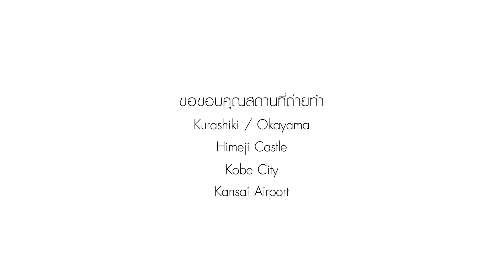ไม่คิด - Lipta [Lyrics VDO]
บางความรักก็อาจเกิดขึ้นใหม่หลังจากที่เราได้สูญเสียมันไป..
"ไม่คิด" เพลงประกอบละครนางสาวทองสร้อย
ขอบคุณเอินและมาสเตอร์วันมากๆนะครับ
ขอบคุณ JNTO ที่สนับสนุนการถ่ายทำของเราที่ญ๊่ปุ่นตลอดด้วยนะครับ
ติดต่อเราโดยตรง : 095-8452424
เพลงมีแล้วใน Deezer,KKBOX,LineMusic,Qikplay
LINEofficial : Lipta

Produced by Lipta
Written, composed and arranged : Lipta

This song was recorded at shinningstar studio BKK
Mixed, edited and mastered by : Worapoj Ruttanasunya at TULA studio
Vocal directed by : Sutee Saengsareechon
Musicians :
Drums :  Sittichai Sathitthepbancha
Bass : Korakod Sritawatchai
Guitars : Titsadee Srimunor (O jets)
Keys : Jittipon Thawornkit
Chorus : Achariya Dulyapaiboon

Design cover by : Hereodd
Photography by : Natthapon Wutipetch
Stylist : Nannan Athistan